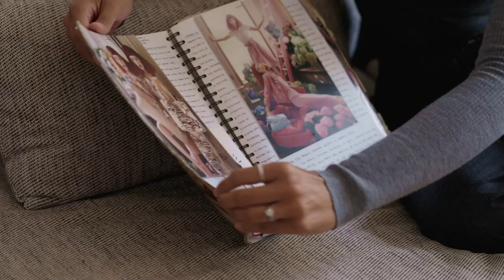The Collectors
People & Perspectives is our new cultural platform to showcase the stories we think matter.

First up, we have The Collectors, a series of videos and stills shot by filmmaker Ronan Mckenzie and featuring a broad cast of Mulberry enthusiasts. Whether it’s one special bag or an assemblage of thirty, we discover the deep personal connection each collector has to their Mulberry pieces.